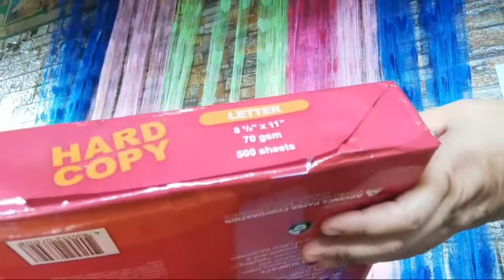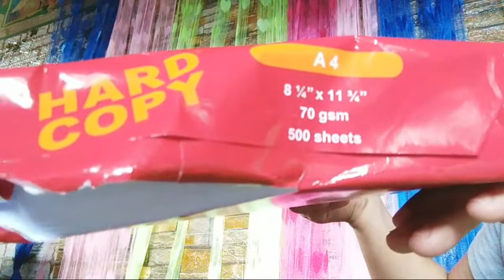78thHighlight 0:54 – 5:54 from SILENT Livestream/Product Review From Shopee /bondpaper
78th SILENT Livestream, review products from shopee like bondpaper